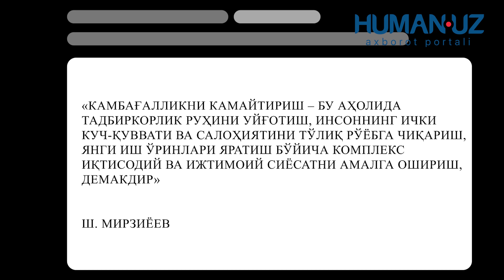TALABALARDAN XAYRLI TASHABBUS